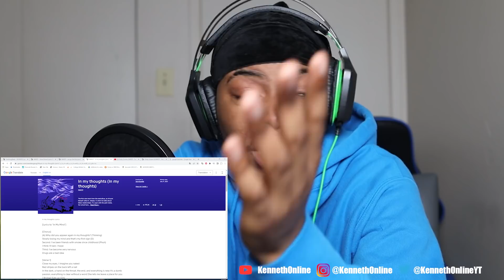REACTING TO MAYOT || GOT ME IN MY FEELINGS (RUSSIAN RAP)